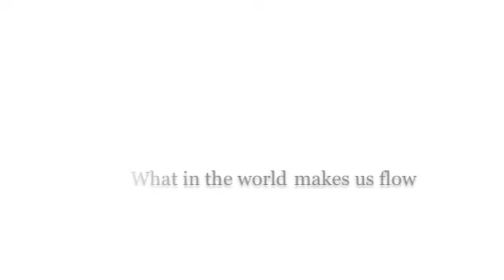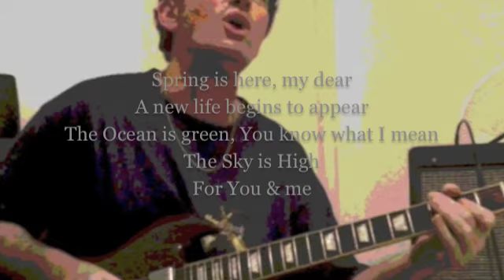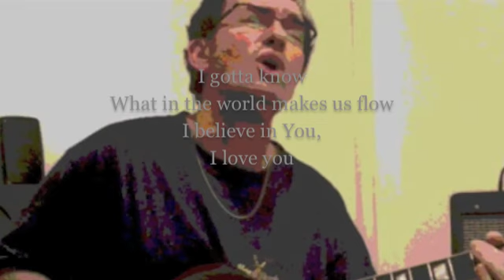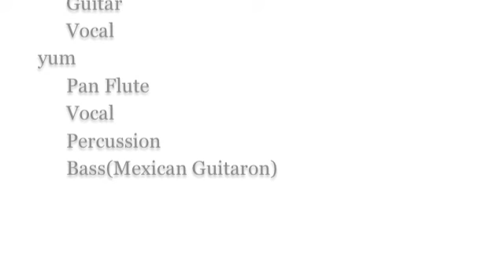I Wanna Know (Aldo+yum)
This is the original song of Aldo Cirkovic. yum add percussions, chorus, pan flute, and so on.

Aldo Cirkovic: song-composed, Vocal, Guitar
yum: Vocal, Percussions, Bass (Mexican Guitaron), Pan Flute, mixing, movie